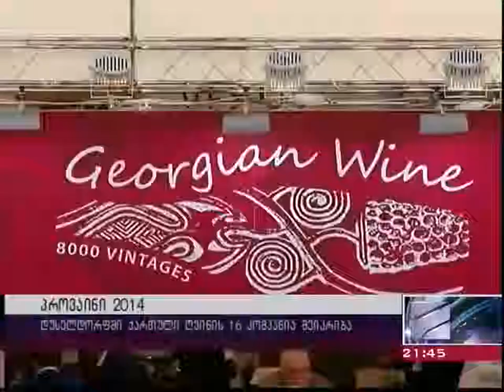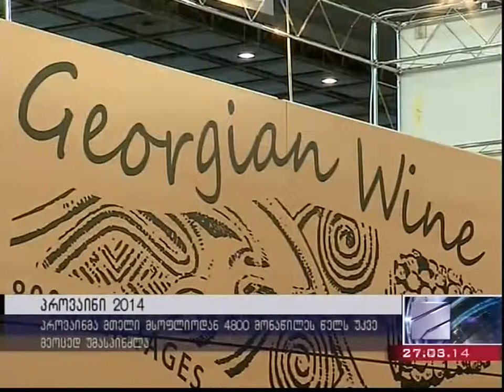Wine Tamada at Prowein 2014 (Rustavi 2)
On 23-25th of March 2014 wine Tamada participated in ProWein 2014 in Dusseldorf, where two of Tamada wines: Mukuzani and Napareuli were presented at premium class wines degustation and on the stand of "Mundus Vini" winners.

23-დან 25 მარტის ჩათვლით ღვინო „თამადა" „პროვაინ 2014"-ში მონაწილეობდა. ამასთან ერთად „თამადას" ღვინოები: „მუკუზანი" და „ნაფარეული" წარმოდგენილი იყო პრემიალური კლასის ღვინოების დეგუსტაციაზე და „მუნდუს ვინის" გამარჯვებულთა სტენდზე.